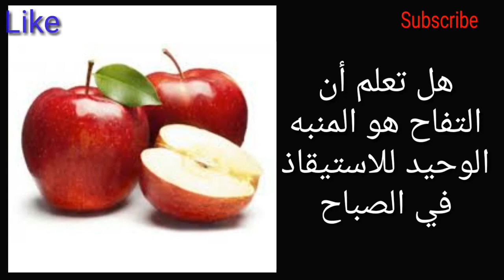9 معلومات عامه